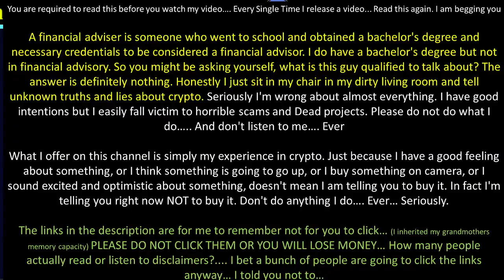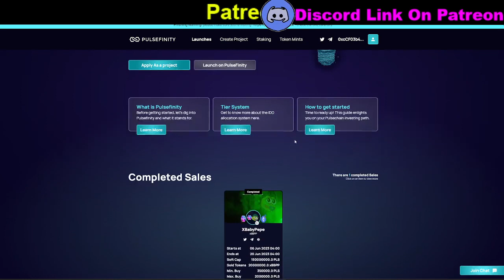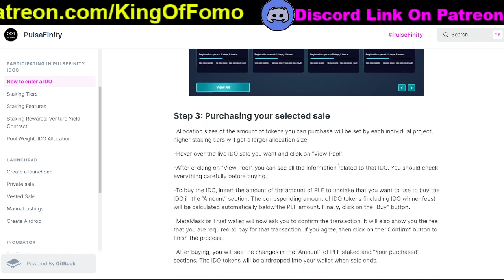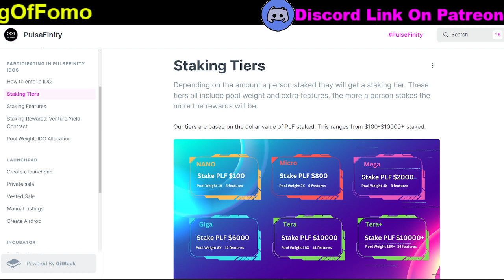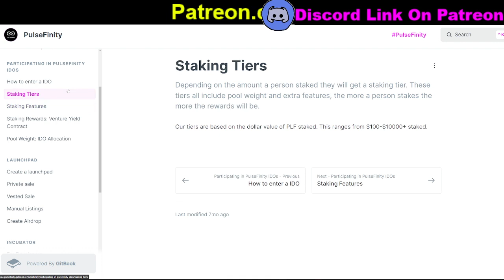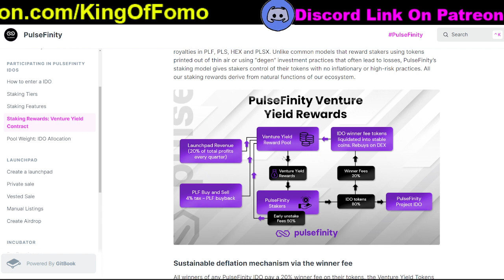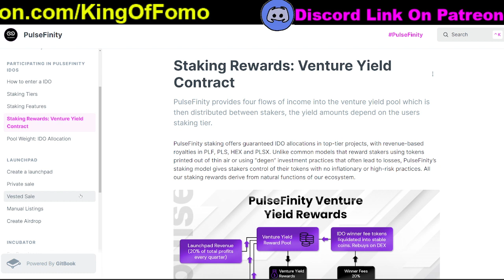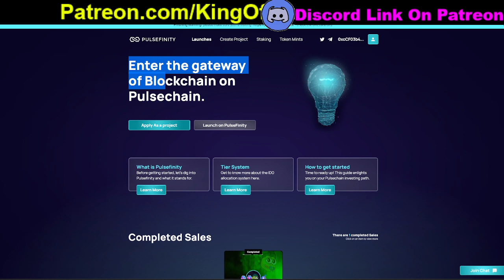Pulsefinity - New Launchpad to Check Out